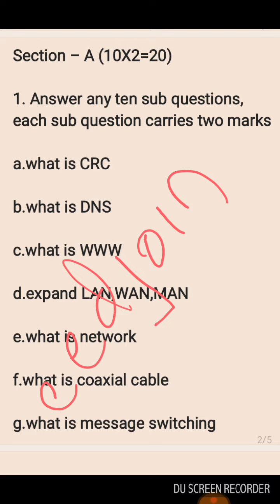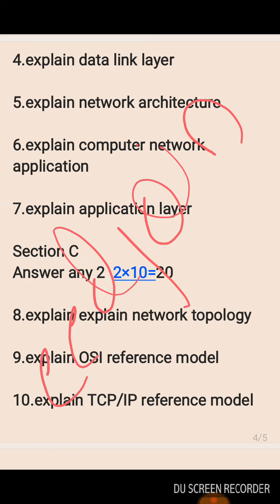NEP 3 SEM BCA computer communication and network model question paper 22-23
NEP 3 SEM BCA Data base Management System model question paper 22-23 @eedjoin

computer communication and network